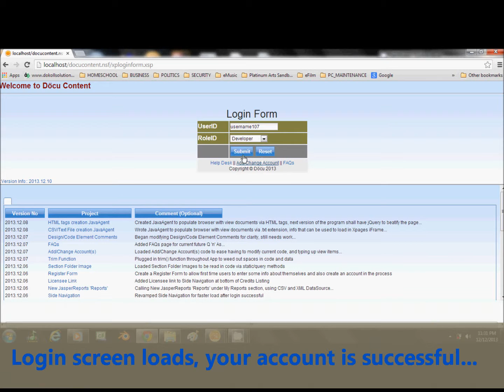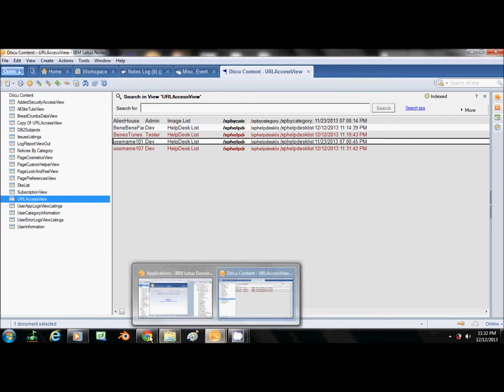Döcu Content - Add Account Info - Part 8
Add Account Info to NSF Back-end